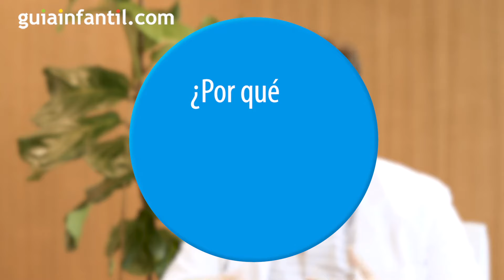Por qué mi bebé tiene las manos y los pies fríos, ¿le llevo al pediatra? | Salud infantil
¿Qué hacer si mi bebé tiene las manos y pies fríos? ¿Qué pasa cuando los bebés se ponen fríos? ¿Cuándo hay que llevar al bebé al pediatra?  El pediatra Iñigo de Noriega nos explica por qué se ponen los pies y manos de los bebés fríos y cómo debemos actuar si esto ocurre.

- ¿Por qué los bebés tienen las manos y los pies fríos? (00:13)
- ¿Por qué se le pone la mano o pies azules o blanquecinos? (01:15)
- ¿Qué hacer si mi bebé tiene los pies o manos frías? (01:31)
- ¿Cuándo nos tendremos qué preocupar? (02:07)